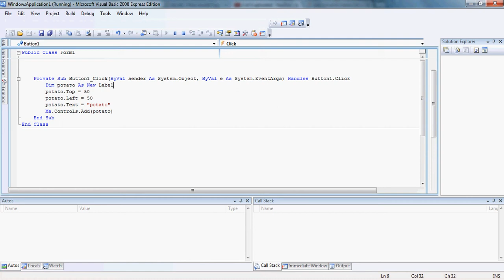[Visual Basic] Episode 8 - Creating Objects With Code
Using this you can create objects that were not there in the first place. Some objects require a .width and .height too. The width and height of a label are predetermined from the text and font, so there is no need to include that when creating a label. The .Top and .Left is the location of the object.